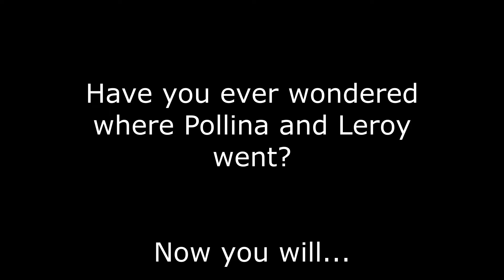LPS My Guardian Angel Season 1 Episode 1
It is finally here! A new remake I will be confident in and no real people are in it XD I was going to put Cassy as the element of friendship, but this world is based in my imagination, so it wouldn't make since for her to be there, though she has been the best friend I have ever had. (If you are reading this, I love you Puddin'!)